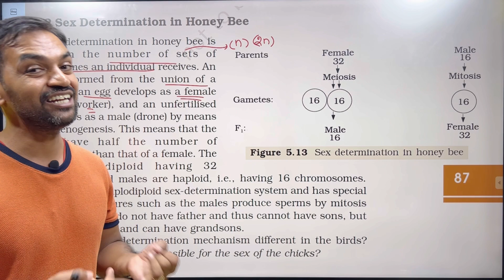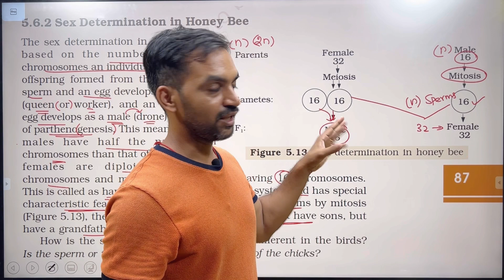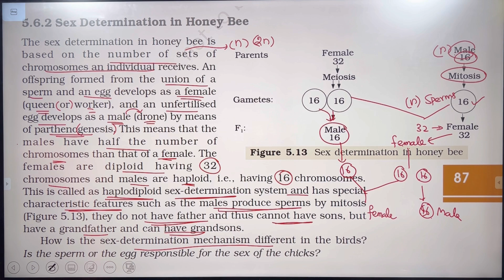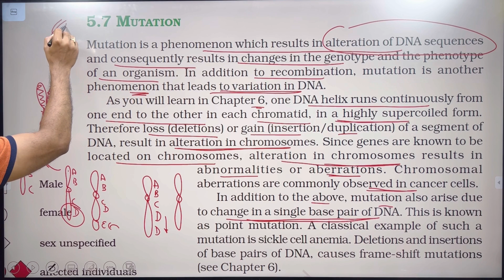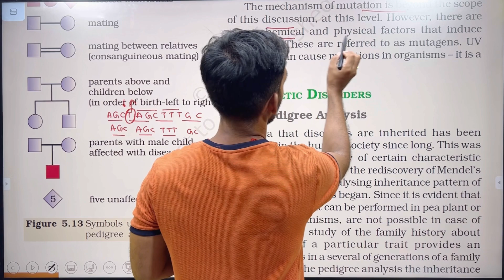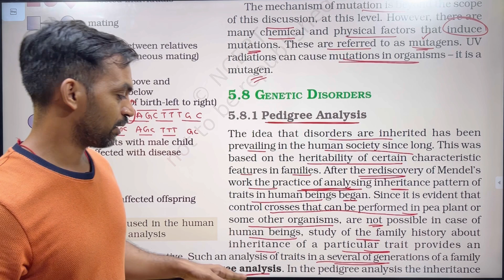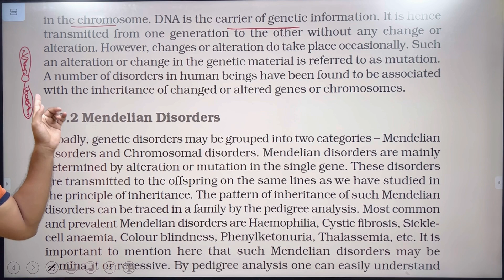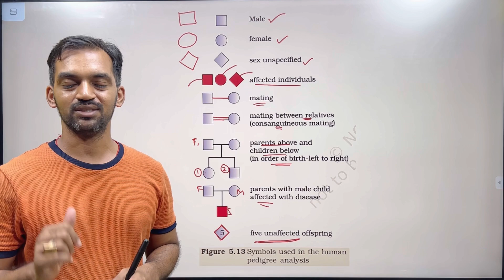Principles of Inheritance and variation | Part 5 | NCERT Line to Line | Thannambikkai Batch